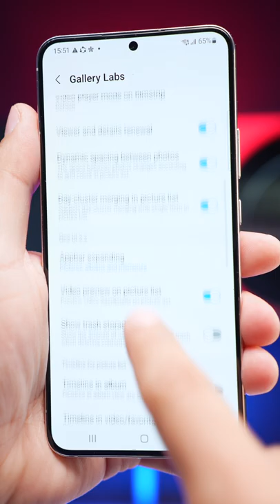Impossible que tu connaisses cette astuce Samsung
Voila une astuce Samsung qui va te permettre d'ajouter des options à ta galerie photo.